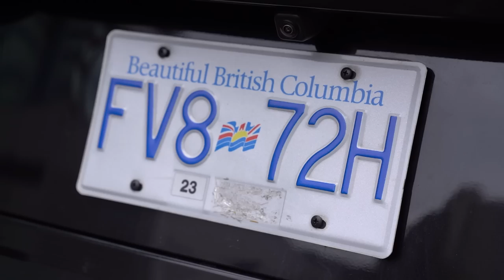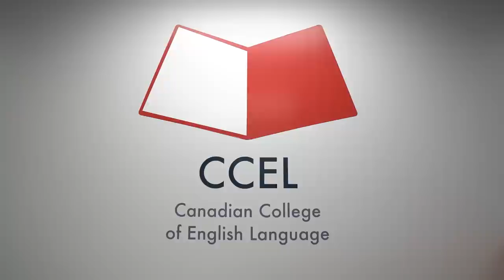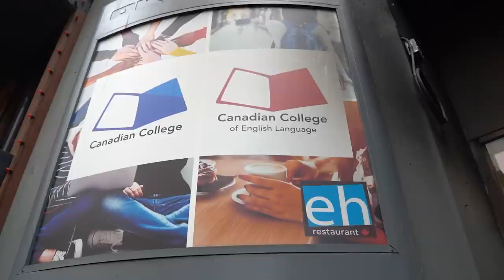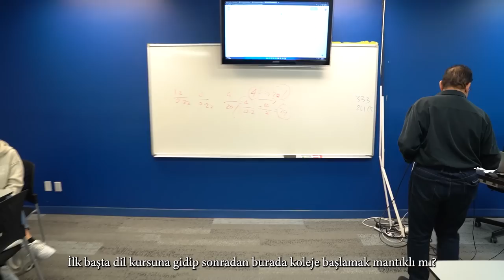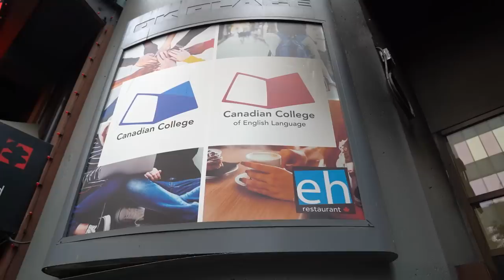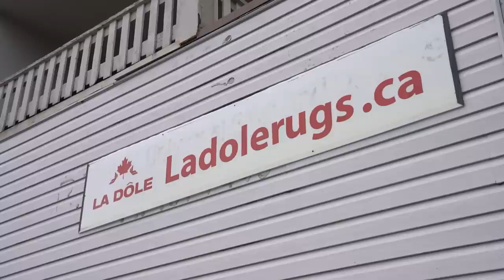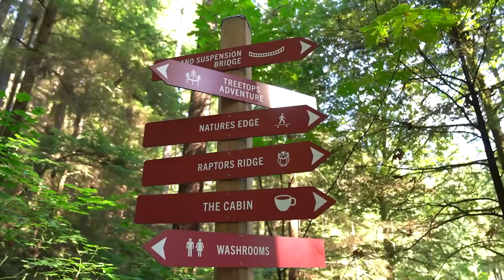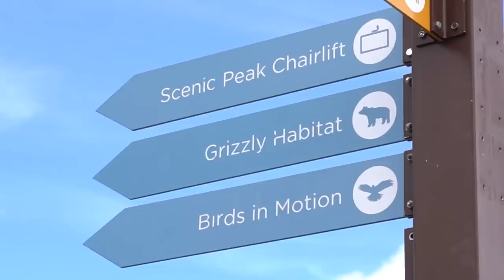DÜNYANIN EN GÜZEL ŞEHRİNE YOLCULUK....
Cüneyt ile Devr-i Alem serisi tüm hızıyla devam ediyor. Seride son durak Kanada Vancouver. Türkler neden Kanada'ya gidiyor?Kanada'daki eğitim ve çalışma olanakları neler? Kanada'da nasıl eğitim alınır? Kanada'ya gitmek isteyenler ne yapmalı? Kanada neyi ile ünlü? Yaşam şartları nasıl? Cüneyt Özdemir sizleri için geziyor ve tüm detayları paylaşıyor.

canadiancollege
canadiancollege_english
ozlem__nas